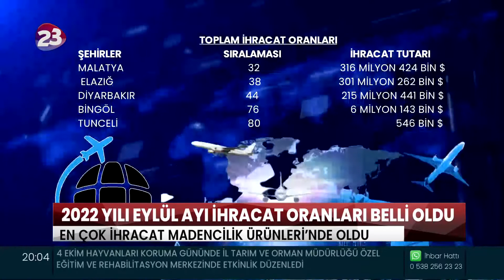2022 YILI EYLÜL AYI İHRACAT ORANLARI BELLİ OLDU